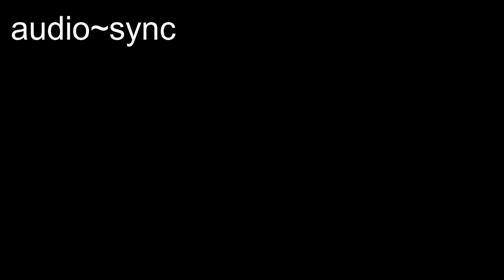TikTok Audio | Crashout - Soft Gentle Music | Free Screensavers | Free Videos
TikTok. Crashout - Soft Gentle Music | Free Screensavers | Free Videos

It is my pleasure to bring you free music, free screensavers and free images.
I will add links to free music, free images,
free videos, free screensavers and free background music.

I also have music and images, intros, sound effects and even some rock & roll that you can
resell and make some money at home.

The original video is 10 seconds, no sound.
If you would like the No sound version, in increments of 1 minute to 1 hour or,
Bear in mind I have to make them to order and a donation for my work would be appreciated.